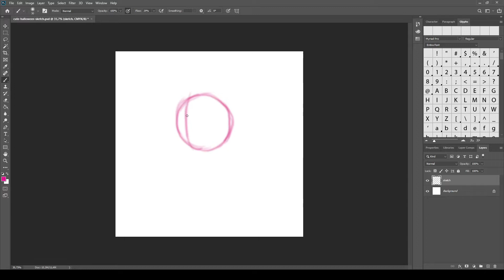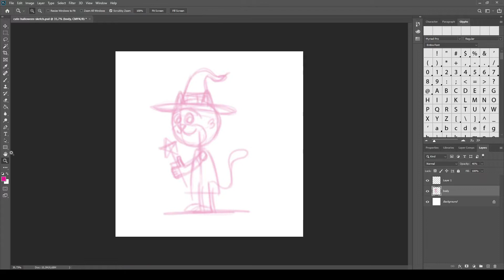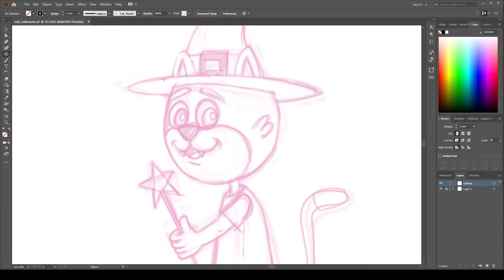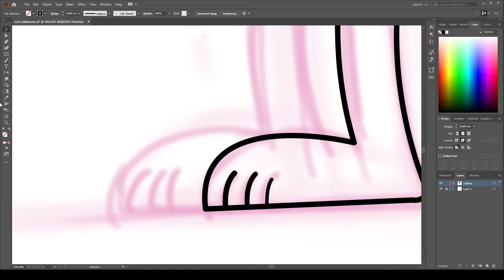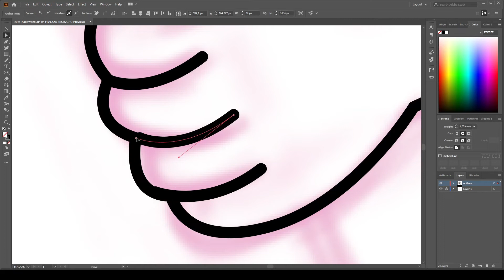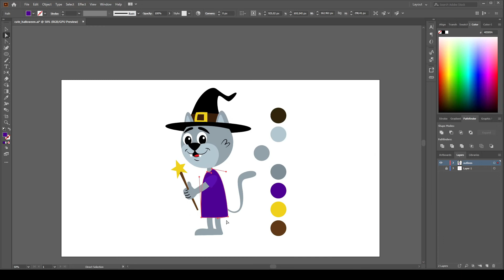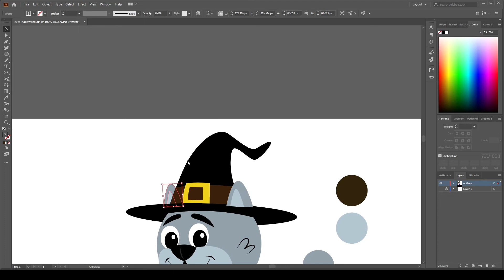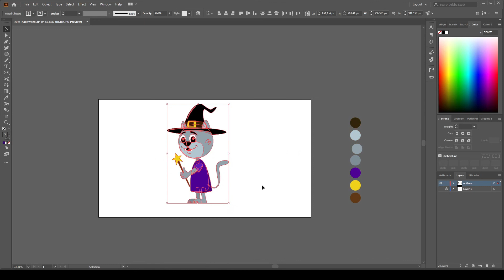Let´s draw a cute cat ready to the halloween. Photoshop and Illustrator.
How to draw in illustrator and photoshop

How to draw in Photoshop?

cartoon
cartoon character
photoshop tutorials
photoshop tutorial
adobe illustrator drawing tutorial
adobe
adobe illustrator
adobe illustrator tutorials
illustrator tutorials
adobe tutorials
vector
vector tutorials
character
flat design tutorials
character design
character vector
illustration
logo
character design tutorials
vector art
adobe photoshop
adobe photoshop tutorials
photoshop tutorials